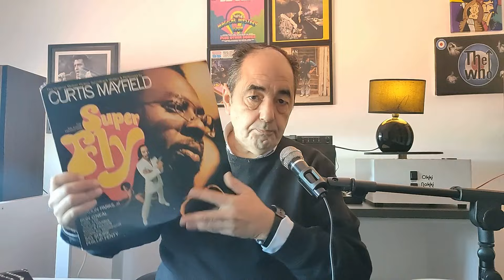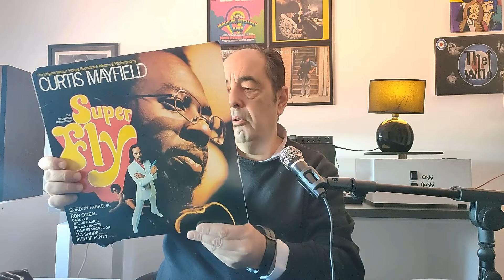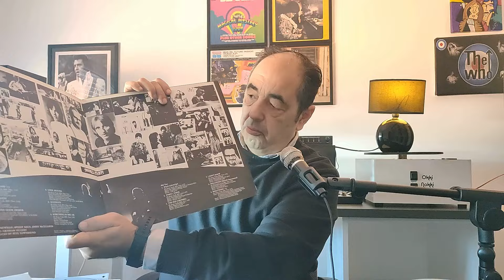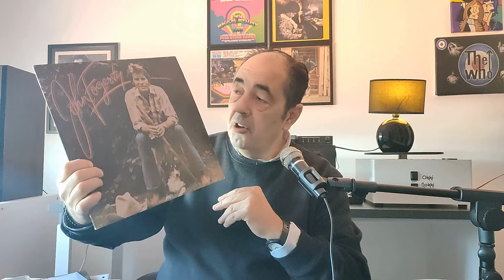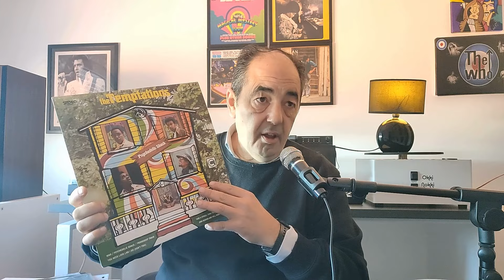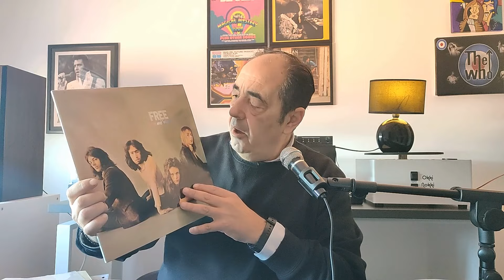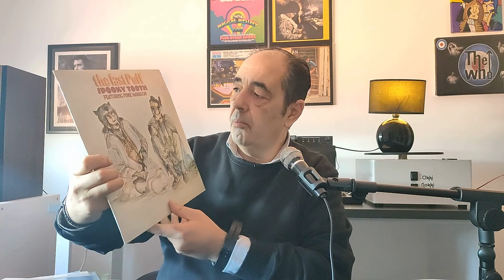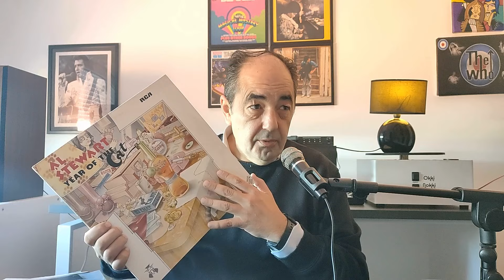10 UNDERRATED GEMS on vinyl: inexpensive timeless music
Even though vinyl collecting is considered an expensive and demanding hobby nowadays, there are still timeless classics on vinyl for affordable prices that we call all love, cherish and enjoy.
Here are 10 examples of albums I'm and will always emotionally attached to.

00:00 Underrated gems
01:12 Superfly
03:00 Thunderclap Newman
04:10 Fogerty
05:40 Temptations
07:09 Cocker
08:55 Free
09:58 Spooky Tooth
11:15 Jazz
12:40 The Moody Blues
13:55 Al Stewart